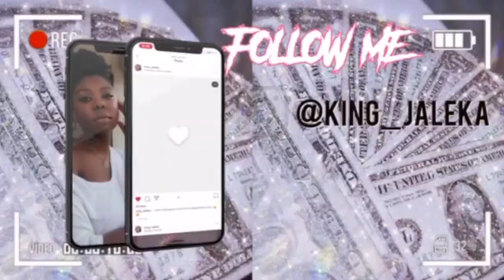GET TO KNOW ME TAG/ Q&A/ NEW YOUTUBER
Hey y'all!!!

I'm so thrilled to be dropping my first official Youtube video. I'm so excited for you all to watch it.

Stay Safe!